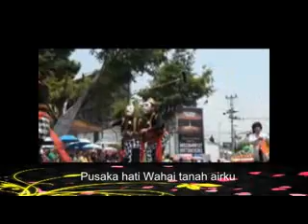Ya alal Wathon Karnaval 03